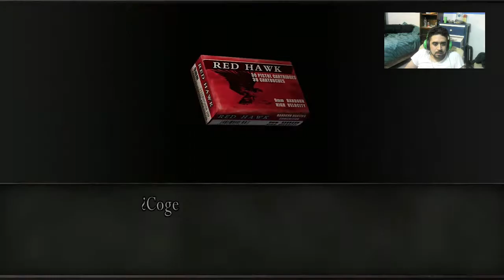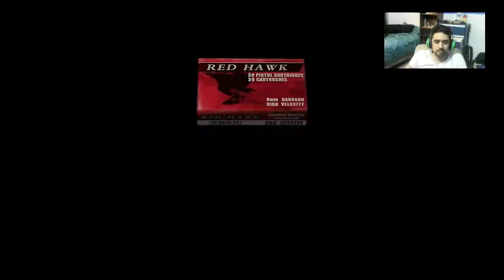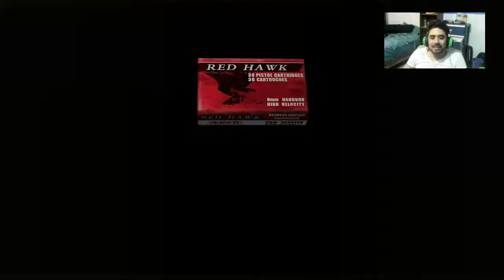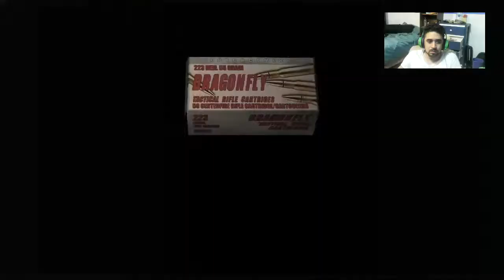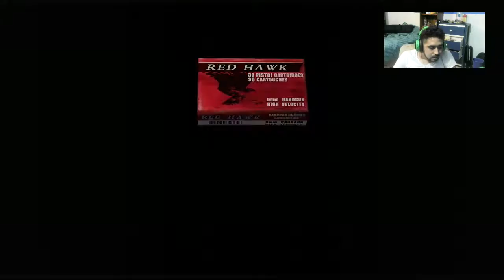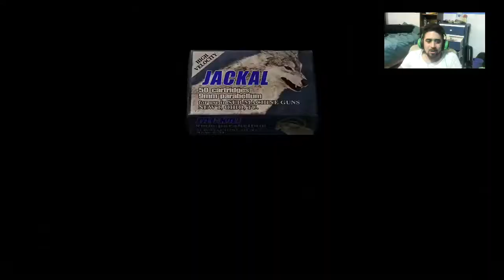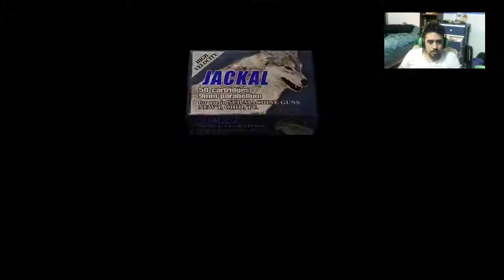Leon Kenedy vs The Undertaker-Resident Evil 4 cap 4